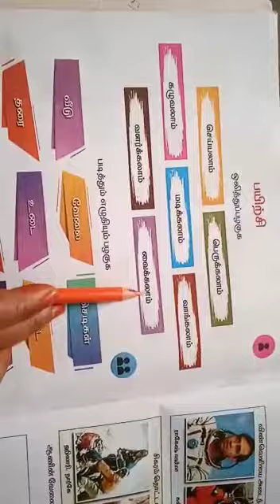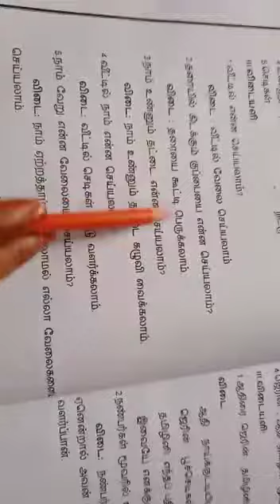SJV Grade 2 tamil less-18 book Work